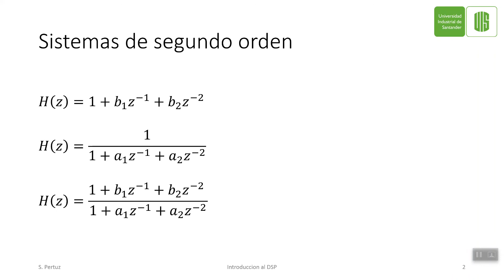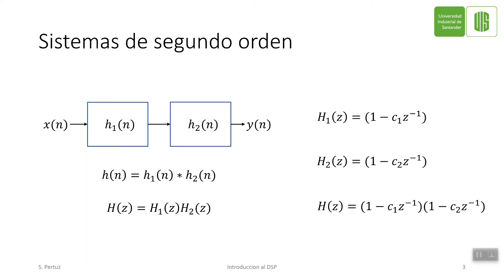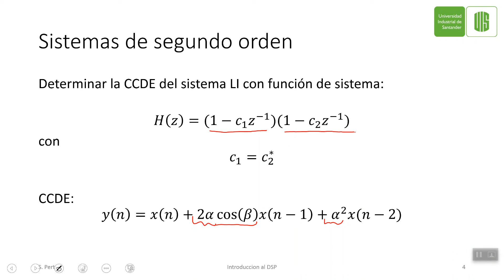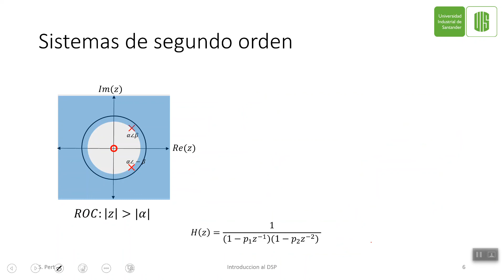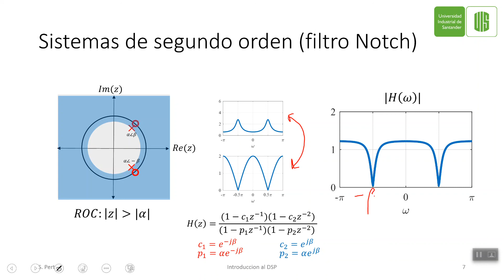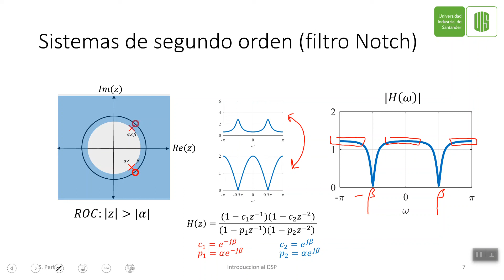8.6 sistemas de segundo orden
Transformada Z de sistemas de segundo orden